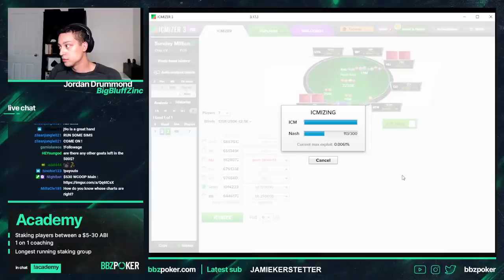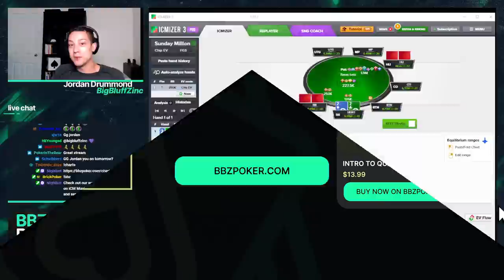Big Stack BATTLE in the $530 WCOOP Main Event - Day 1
"That's SO brutal!" - As we all know, poker takes no prisoners. A fantastic run in Day 1 of the WCOOP $530 8-max saw BBZ bag and tag 13,000,000! Look out for the sickening river card which meant that top set might no longer be good and enjoy the action from the incredible WCOOP series.

BBZ Poker is one of online poker’s most trusted training and highly-regarded resources. Led by Head Coach Jordan “bigbluffzinc” Drummond, BBZPoker coaches some of the best players in the world to compete in today's game.

If like thousands of others you’re ready to take your game to the next level, the best place to start is with our Bundles. Developed by tournament professionals Jon “apestyles” Van Fleet & Jordan “bigbluffzinc” Drummond, both the apestyles and BBZ Bundles teach you everything about tournament poker. For $99, you simply won’t find better value. and start crushing!

Our friendly, helpful, and dedicated community is where anyone can ask questions, learn strategy, and get involved with poker!